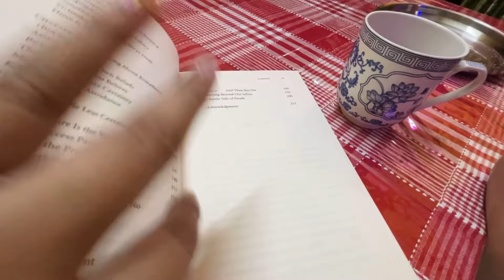Cleaning & Re-organizing my Room./Sunday Reset//whole house clean,Refresh…